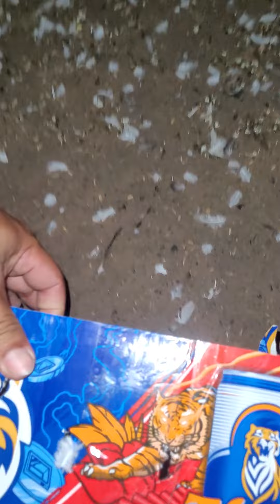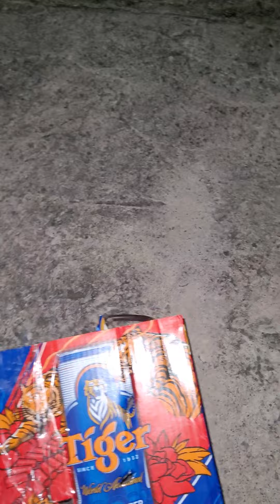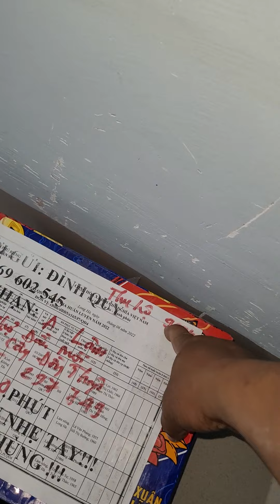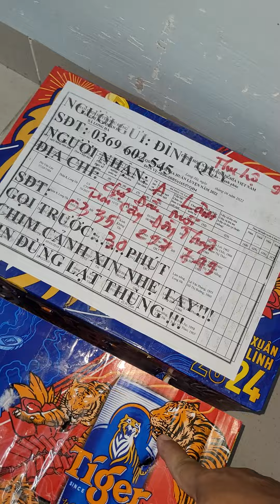clip 496. Trả đơn Thái đen dòng mồi đi Đức Hòa Long An. LH 0369602545